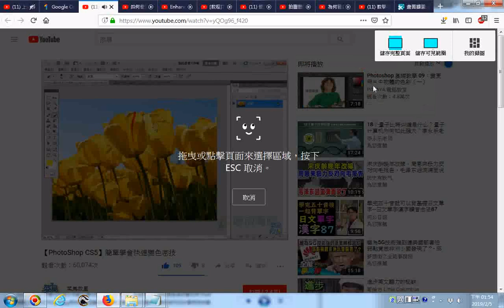20190205 網路影片擷圖的操作實況錄影 以youtube影片為例 【PhotoShop CS5】簡單學會快速變色密技